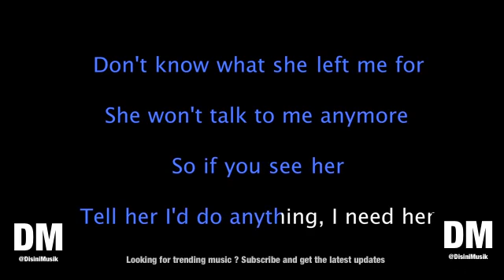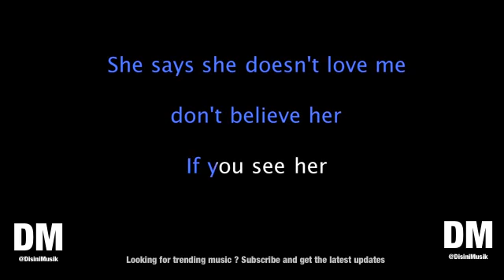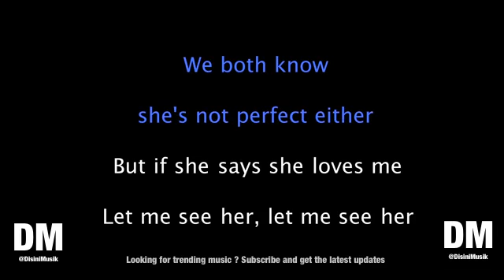LANY If You See Her Karaoke Version